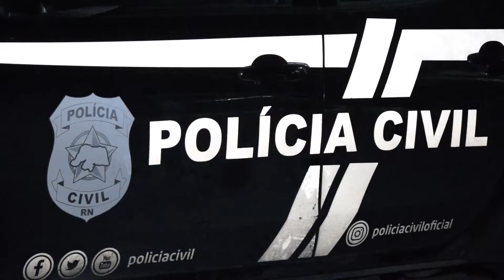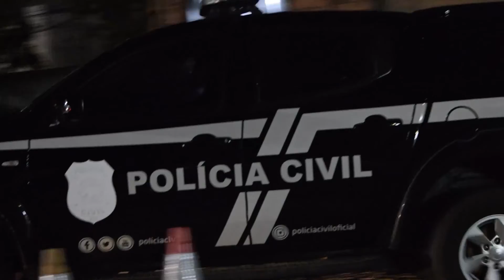COM AJUDA DE CÃO FAREJADOR HOMEM É PRESO COM DROGAS EM MOSSORÓ